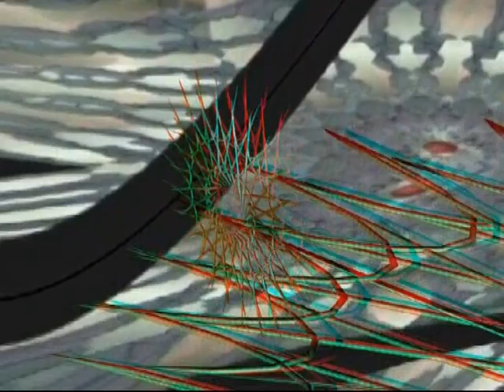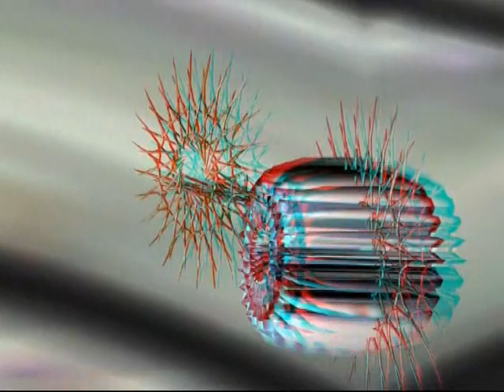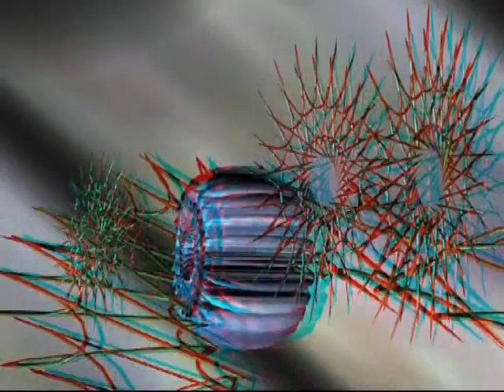guernica y luno2 (3D stereoscopic for red-cyan).wmv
cortronico astratto tridimensionale in formato 3d stereo (anagliph red/cyan), con musica di nicola cisternino, fatto nel mese di maggio 2010